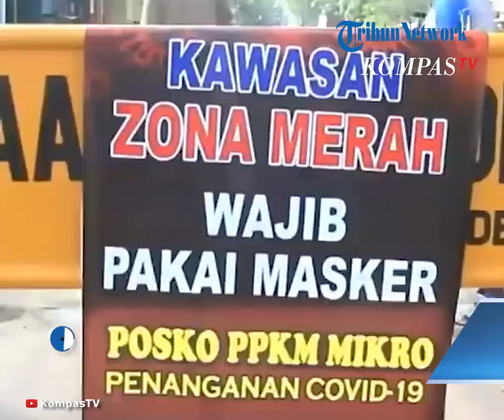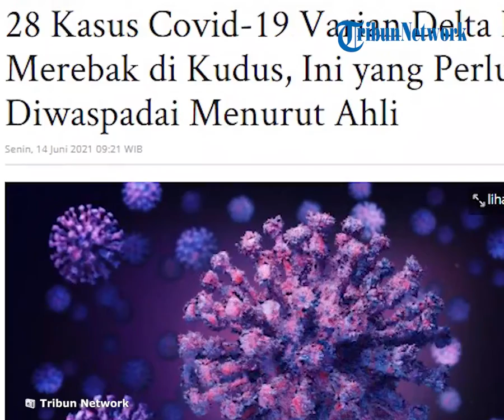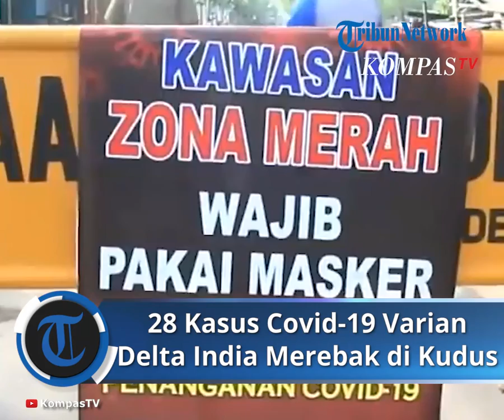28 Kasus Covid-19 Varian Delta India Merebak di Kudus, Ini yang Perlu Diwaspadai Menurut Ahli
TRIBUNNEWS.COM - Menteri Kesehatan, Budi Gunadi Sadikin mengatakan, varian Corona India B1617.2 atau varian delta sudah terdeteksi di Kabupaten Kudus, Jawa Tengah.

Untuk itu, Kudus menjadi satu di antara Kabupaten di Jawa Tengah yang harus diwaspadai karena menjadi zona merah penyebaran kasus Covid-19.

Menkes Budi juga membenarkan, ledakan kasus Covid-19 di Kudus dipengaruhi oleh varian delta.

Menurut Menkes Budi, penularan varian delta dimungkinkan terjadi karena banyaknya pekerja migran Indonesia yang pulang.

Juga, karena aktivitas di kawasan pelabuhan laut, seperti pekerja di Indonesia yang melakukan pengangkutan barang yang datang dari India.

"Memang sudah terkonfirmasi itu adalah varian baru yang kita amati masuknya banyak dari pekerja migran di Indonesia."

"Juga ada banyaknya melalui pelabuhan-pelabuhan laut. Pelabuhan udara biasanya sudah kita jaga dengan baik," kata Menkes Budi, dikutip dari tayangan Youtube Kompas TV, Minggu (13/6/2021).

Lantas, benarkah lonjakan kasus Covid-19 di Kudus disebabkan oleh varian baru asal India?

Dan apa saja yang perlu diwaspadai dari varian baru ini?

Epidemiolog Universitas Griffith Australia, Dicky Budiman menilai, penemuan varian baru asal India di Kudus sangat serius.

Pasalnya, Dicky menyebut, varian delta tersebut sudah mendekati virus dengan kategori super strain.

"Ini sangat serius, kategori varian delta ini tampaknya mendekati super strain, karena 3 kriteria secara epidemiologi sudah dipenuhi walaupun belum maksimal di salah satunya," kata Dicky, dikutip dari tayangan Youtube Kompas TV, Minggu (13/6/2021).

Di kriteria pertama, Dicky mengatakan, varian delta lebih cepat menular hingga 80 persen.

Bahkan, varian alpa penularannya sudah lebih menular hingga 50 persen dari virus corona asal Wuhan, China.(*)